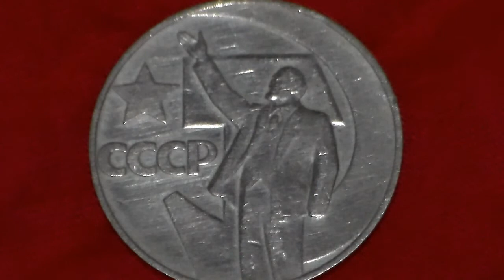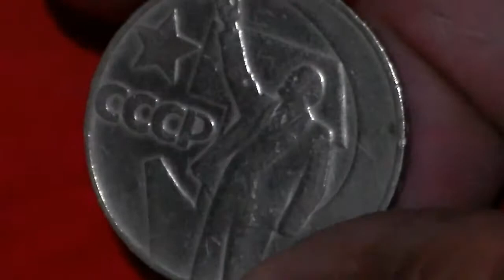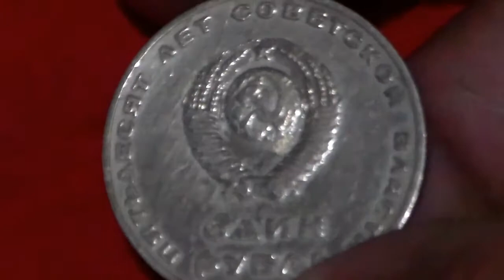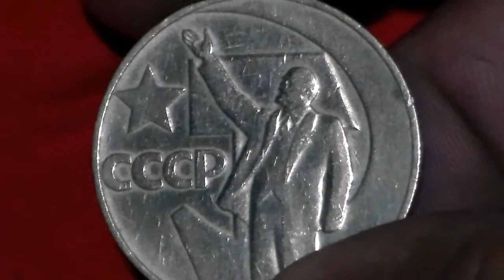Rússia 50 Kopeks 1967 - "Aniversário de 50 anos da Revolução": Mauro C.de Jesus.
Moeda comemorativa dos 50 anos de aniversário da Revolução.
Período União Soviética (1961/1991).
Dados: Ucoin.